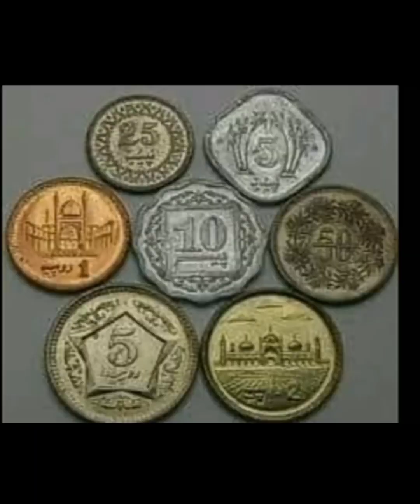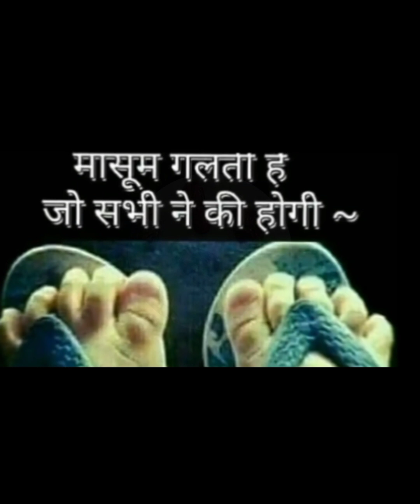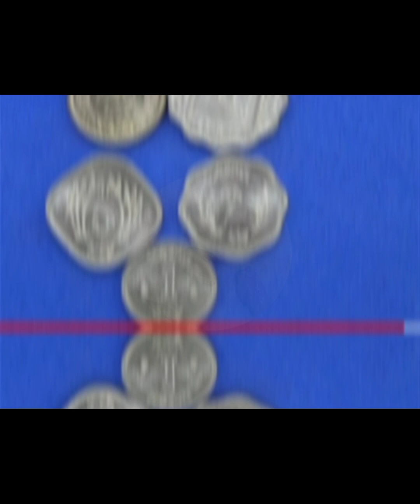Bachpan ki khobsurat Yadeen | Old Memories | Purani yaden | Purana Zamana | Jany Kahan gaye wo Din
old memories
purani yaden
childhood memories
mery bachpan k din
purana mohalla